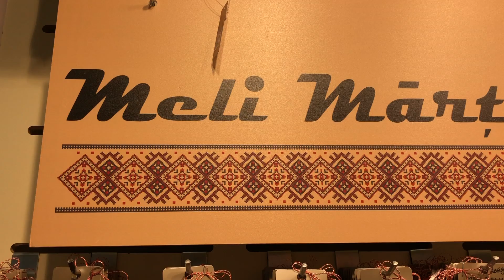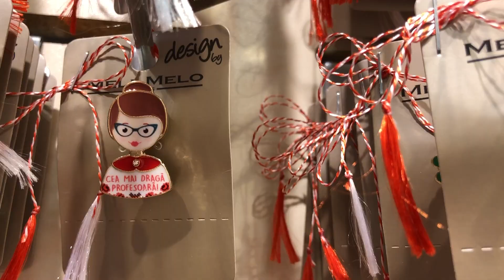Colecția de mărțișoare 2018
Anul acesta am pregătit pentru voi o deosebită colecție de mărțișoare! Sărbătorim românește, așadar, multe dintre acestea sunt cu un design floral și/sau tradițional!
De la animăluțe, avioane până la broșe! Spor la cumpărături!
NU UITA! Ne găsiți și pe